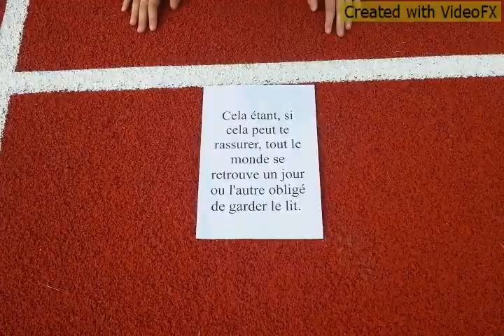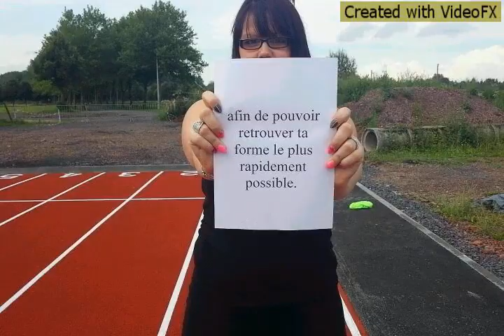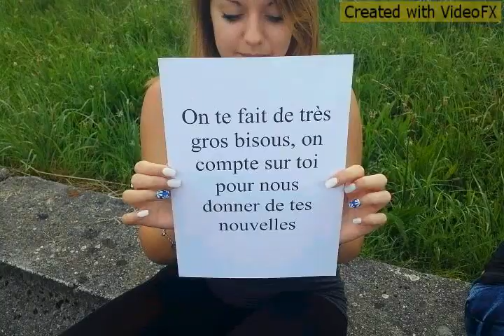Elan de générosité - tous ensemble pour Mathis